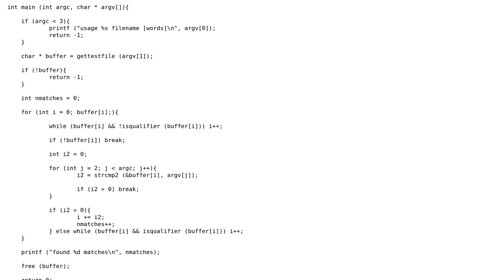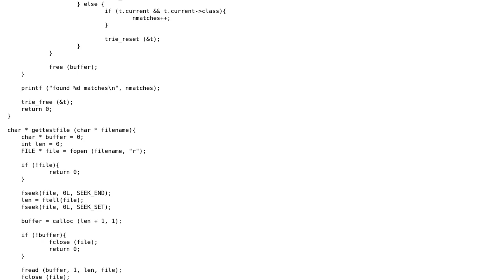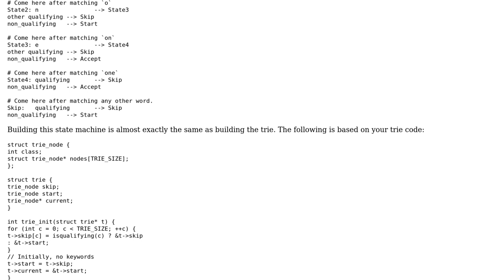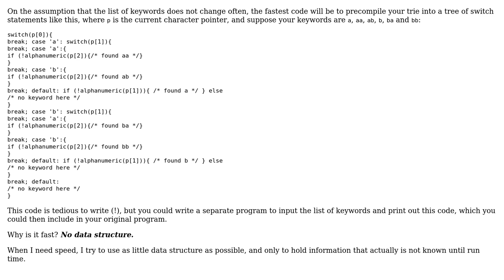Code Review: Improving Trie Implementation (2 Solutions!!)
Code Review: Improving Trie Implementation

With thanks & praise to God, and with thanks to the many people who have made this project possible! | Content (except music & images) licensed under CC BY-SA | Music | Images & others | With thanks to user tay10r user rici user Mike Dunlavey and the Stack Exchange Network Trademarks are property of their respective owners. You are responsible for your own actions.